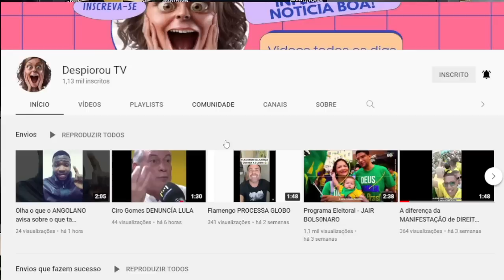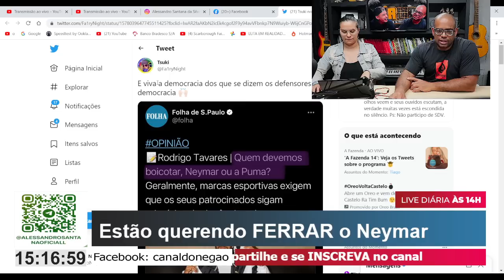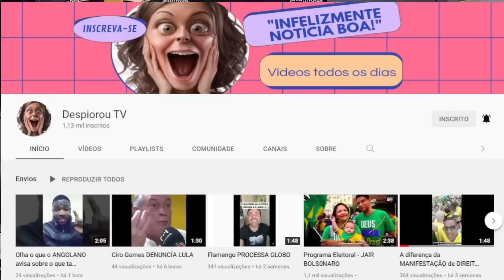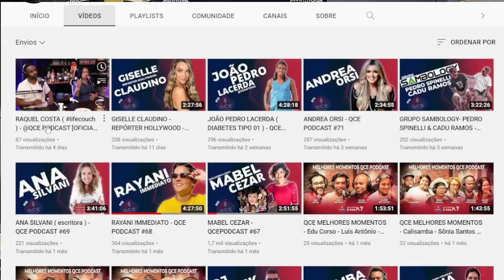ESQUERDA PUXANDO BOICOTE PARA F******* O NEYMAR COM A PUMA